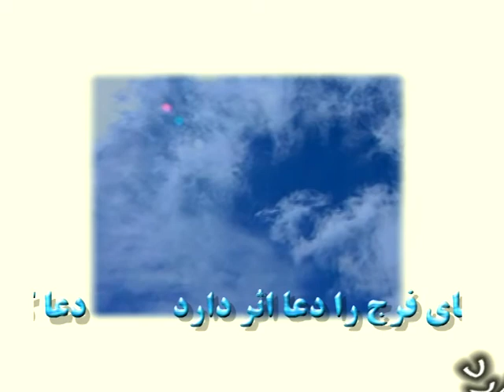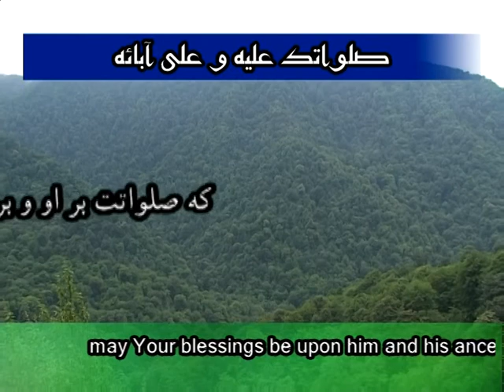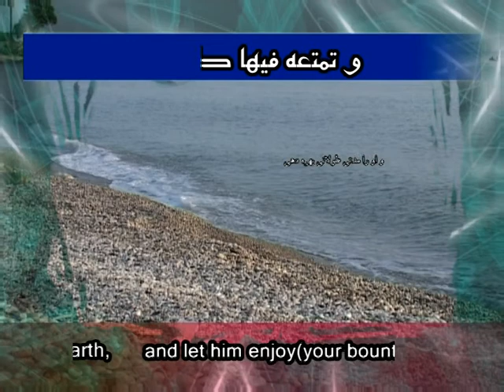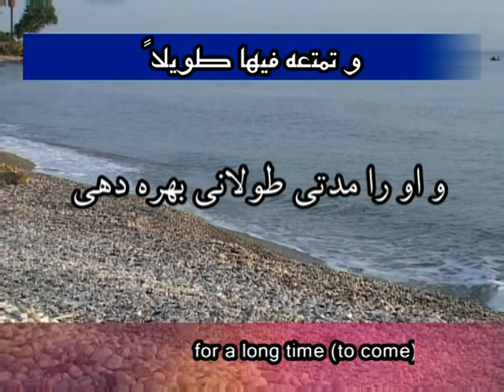Dua Al Faraj _ دعای فرج امام زمان (عج)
دعای فرج
تدوین: حسام الدین مقدس زاده
شبکه سلام
Edit: Hessam.M.Kermani
Salam TV Channel
2006